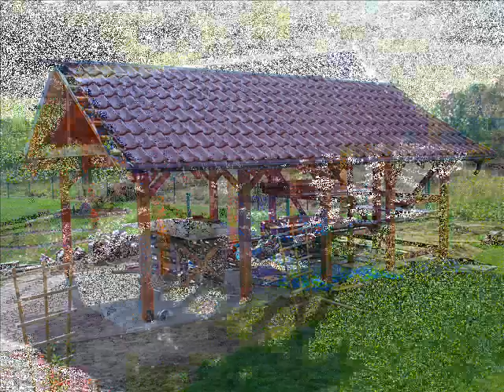Budowa wiaty z drewna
Jak zbudować wiatę z drewna?